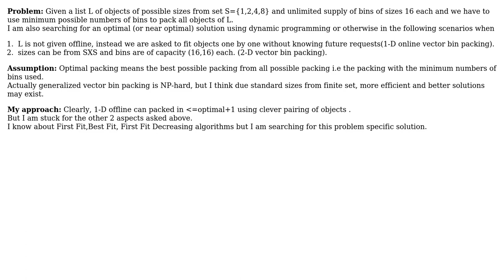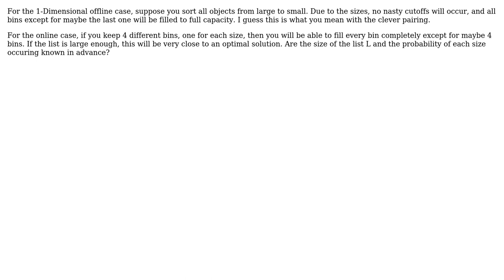Dynamic programming in Bin packing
With thanks & praise to God, and with thanks to the many people who have made this project possible! You are responsible for your own actions.